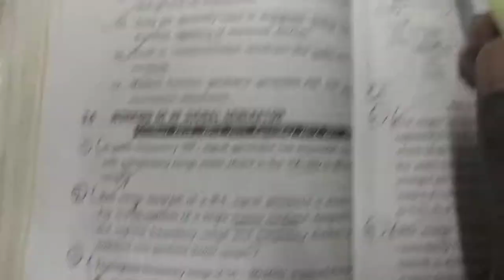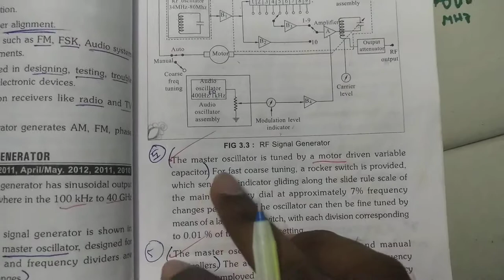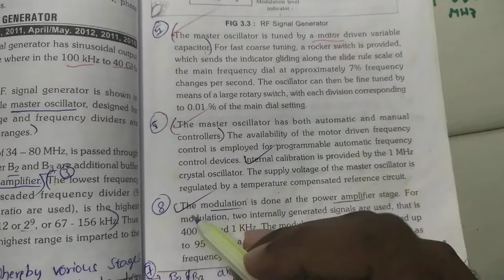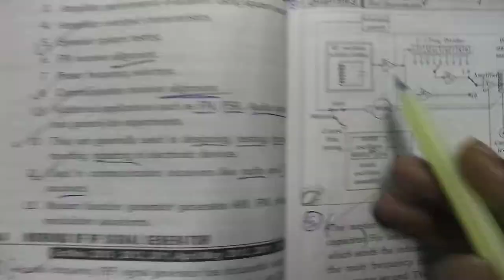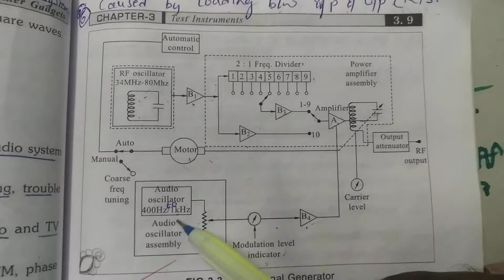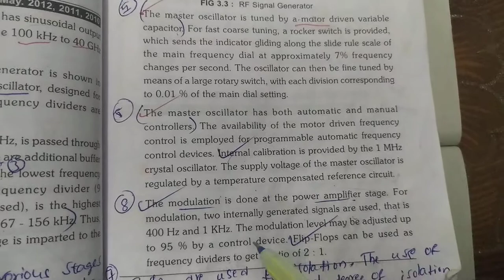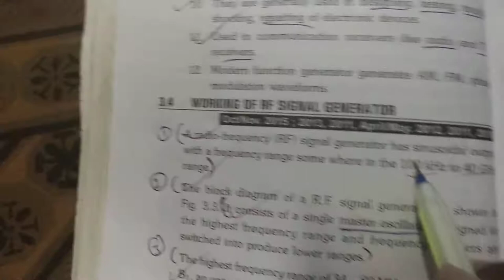working of rf signal generator part 2